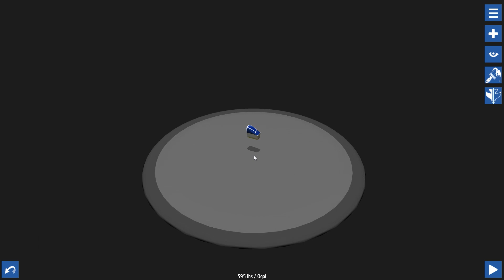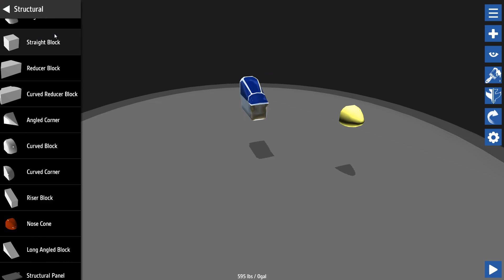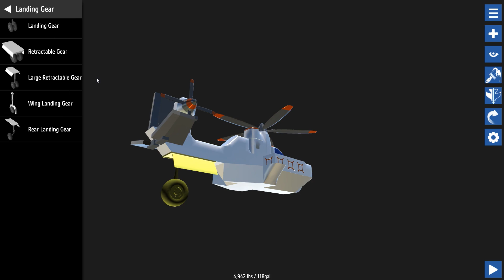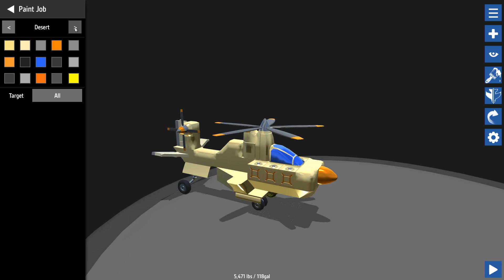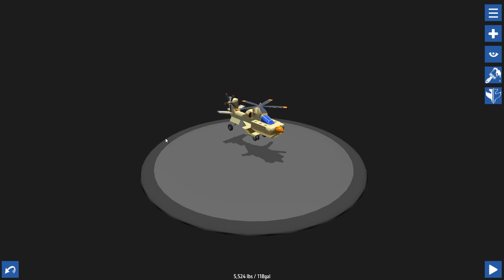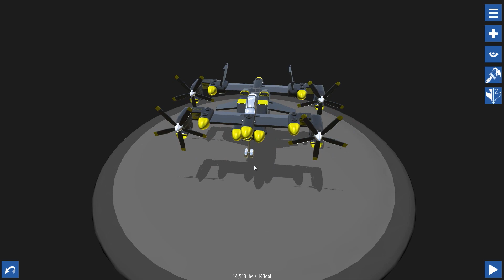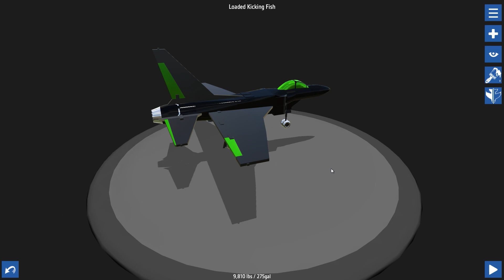SimplePlanes Gameplay ✠ BUILDING A HELICOPTER ✠ SimplePlanes Funny Moments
✠ Simple Planes Gameplay ✠

In which, I try to build a helicopter.  The keyword is "try".

SimplePlanes is a game about building planes and things that are like planes and trying to fly them or do something similar to flying.  With a simple block based building system and an easy download, build and sharing system, Simple Planes makes it easy to access hundreds of thousands of designs.

About the video
These videos are not full reviews as they do not always have the necessary playtime associated with them for proper reviews and the impressions are usually taken very early.  It is recommended that viewers make their own decisions before purchasing a game and not take the video content as a definitive answer.

This video may contain sponsored content, however, any and all critique shown in this video, implicitly or explicitly, is formed from my own impressions and experience. No external guidance or restrictions were given, or imposed, upon me during the creation of the video.